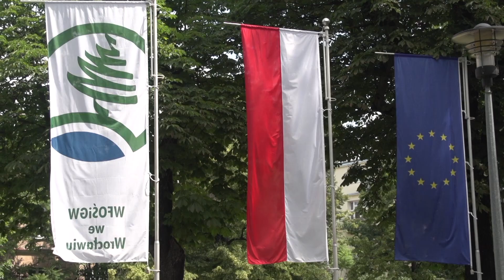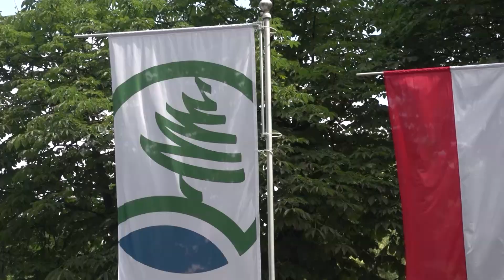Zielona Tarcza dla przedsiębiorców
Wojewódzki Fundusz Ochrony Środowiska i Gospodarki Wodnej we Wrocławiu wspiera przedsiębiorców. W ramach pomocy będą mogli oni liczyć na Zieloną Tarczę.